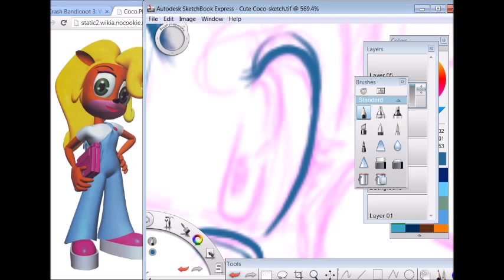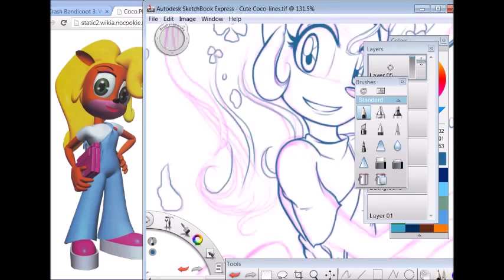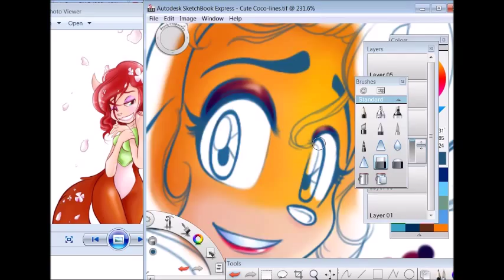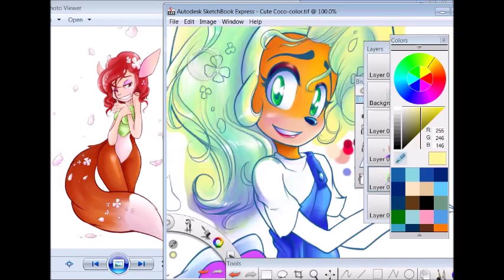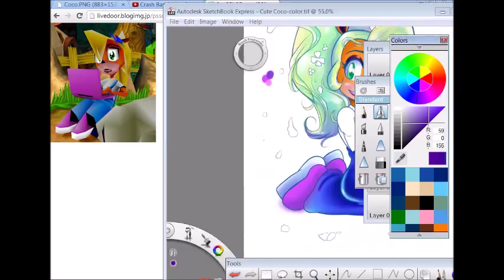Speedpaint - Cute Coco (Crash Bandicoot)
Not as epic as my last speedpaint, but just as much effort went into this one. The hair took ages to do.

Crash Bandicoot 4:Wrath of Cortex- Banzai Bonsai (c) Universal Interactive Studios